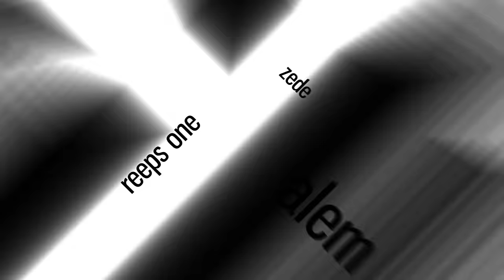HONEYCOMB | Grand Beatbox Battle Studio Session 2016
Grand Beatbox Battle 2016 - Studio Sessions

NUMBER 9 - Honeycomb form the USA that helped out filming the whole event! Thank you so much man! It means a lot! You have crazy skills. Cheers to you

We had the privilige to visit the Rebel Inc. Studio in Basel a day after the Grand Beatbox Battle. They offered us that every beatboxer can drop a little session. We did this already the last couple of years with great sets from highest levelled beatboxers and were very grateful to come again to the new studio. THANK YOU VERY MUCH.

filmed by Konrad "MADOX" Wiebe & Pepouni.

for more info about the grand beatbox battle and the bscene festival which will happen again in the year 2015 on 6th - 9th March please go to:

and

please do not forget to see the last years studio sessions which are absolutely of the hook:

Swissbeatbox.com